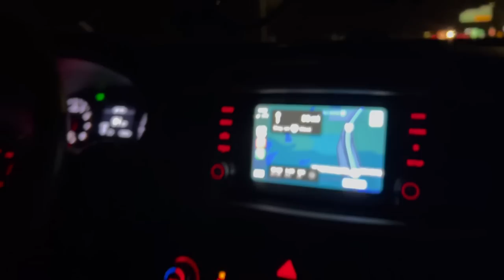Weekend Vlog | Go kart date + Austin Tx Date Night With Bae + Oseann & I Baked Cupcakes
🤍 lainas personal social medias